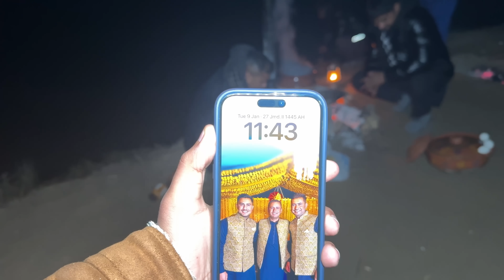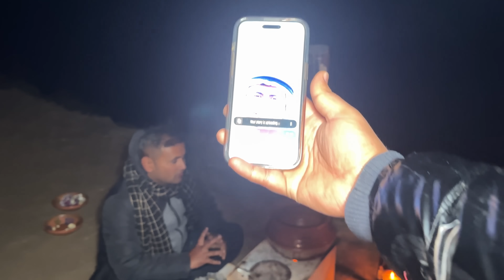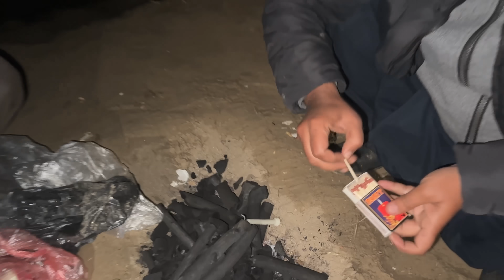A Cold Spring Night in Forest | Living Night On The Bank Of River | Mubashir Saddique | Village Food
A Cold Spring Night in Forest | Living Night On The Bank Of River | Mubashir Saddique | Village Food Secrets